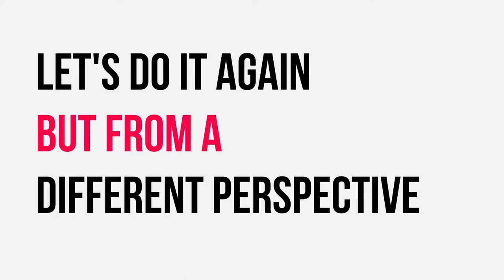Sunthar Class I - Battlecruiser Crash | Space Engineers | Season 3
In this gameplay series of Space Engineers I make an overview, or review of the creation from the Steam Workshop, you also can expect some nice explosions and crashes.

The ship was created by Hyperschnizel & Herlock.

★ About Space Engineers:

Space Engineers is a sandbox game about engineering, construction, exploration and survival in space and on planets. Players build space ships, space stations, planetary outposts of various sizes and uses, pilot ships and travel through the universe to explore planets and gather resources to survive.